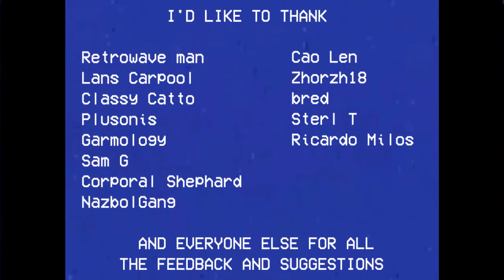ＷＡＲ ＯＮ ＴＥＲＲＯＲ 【ｅｘｔｅｎｄｅｄ ｖｅｒｓｉｏｎ】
Squads used in this video:
AFP, SRG, TRG, SERT, SOG, CIRT, SPSU and STAR
sources: 9news, Victoria Police, NSW Police, Storyful News, ABC News, Malcolm Turnbull, Bachtiar Adi, Hit104.7 Canberra and Sky News